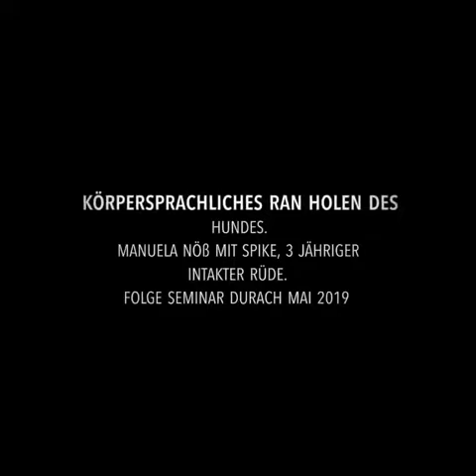Körpersprachliche Arbeit mit Hunden - Heranholen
Vor einigen Monaten hatte ich Euch schon mal gezeigt, wie ich meine Hunde z.B. an Weggabelungen rein körpersprachlich neben mich bringe.
Um mal zu zeigen, dass das nicht nur bei meinen Hunden funktioniert, sondern auch bei Kunden-Hunden, hier einmal ein Video von Manu Nöß mit ihrem 3 jährigen Rüden Spike vom Folgeseminar in Durach im Mai.
Da ich von hinten gefilmt habe, sieht man auch besser, was Sie macht.
Sie bleibt stehen. Das bedeutet für den Hund, dass der Hundehalter etwas mitzuteilen hat. Dann schaut sie auf die Seite, wo sie ihn hin haben möchte und er sortiert sich dort ein.
Beim zweiten Mal sieht man aber auch, dass Hunde manchmal Zeit zum Nachdenken brauchen, was auch völlig in Ordnung ist. Es gibt halt auch langsam denkende Hunde, was aber absolut nichts Negatives ist. ;-)
Wie ist das bei Euren Fellnasen? Schnelldenker oder eher gemächlich?

Wenn Ihr Euch für meine Arbeit interessiert dann besucht mich gern auf meiner Homepage oder hier
Facebook: Brigitte Hirsch Mensch/Hund Coaching